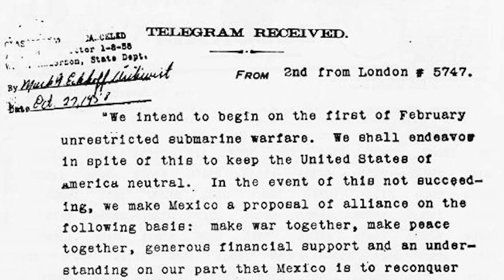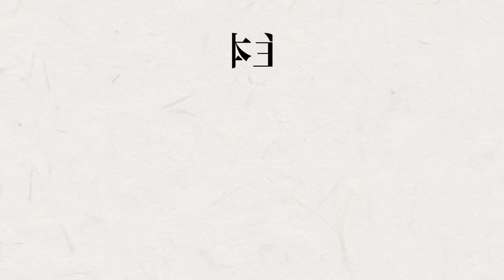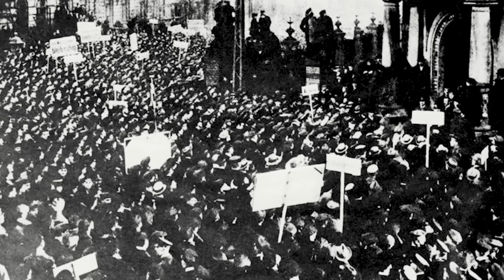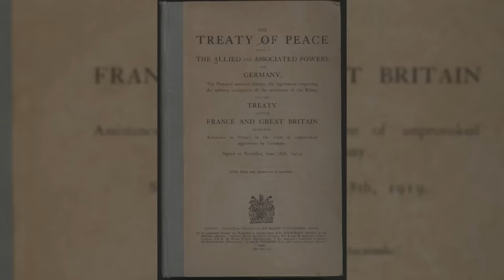【WW1】第一次世界大戦はなぜ始まり、どう終わったのか？【世界史】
〇目次
00:00 パクス・ブリタニカ
00:10 ドイツ帝国
00:36 バルカン半島
01:10 三国同盟
01:43 三国協商
02:17 サラエボ事件
03:12 七月危機
03:52 第一次世界大戦
04:30 シュリーフェン・プラン
05:14 イギリス参戦
05:44 同盟国と連合国
06:15 西部戦線
06:37 東部戦線
07:16 タンネンベルクの戦い
07:47 マルヌ会戦
09:00 塹壕戦
09:53 膠着
10:19 オスマン帝国参戦
10:47 ガリポリ上陸作戦
11:54 ドイツ封鎖
12:38 無制限潜水艦作戦
13:02 ルシタニア号沈没
13:38 イタリア参戦
14:18 ブルガリア参戦
14:42 東部戦線　東方大攻勢
15:21 西部戦線　ヴェルダンの戦い
16:32 ブルシーロフ攻勢
17:29 ソンムの戦い
18:19 ユトランド沖海戦
19:09 無制限潜水艦作戦
19:56 アメリカ参戦
20:39 日本艦隊地中海遠征
21:27 二月革命
22:28 レーニン
22:52 十月革命
23:16 社会主義
24:24 ロシア休戦
25:00 十四ヵ条の平和原則
25:46 皇帝の戦い 西部大攻勢
26:37 アメリカ到着
27:09 相次ぐ反乱と革命
27:36 キール軍港事件
28:13 パリ講和会議
29:02 ドイツ問題

H.P. ウィルモット著者『第一次世界大戦の歴史 大図鑑』創元社,2014

木村靖二著『第一次世界大戦』ちくま新書,2014

飯倉章著『第一次世界大戦史 - 諷刺画とともに見る指導者たち』中公新書,2016

井上寿一著『第一次世界大戦と日本』講談社現代新書,2014

筒井清忠編『大正史講義』ちくま新書,2021

今井清一著『日本の歴史23 大正デモクラシー』中公文庫,2006

櫻井良樹著『日本近代の歴史4 国際化時代「大正日本」』吉川弘文館,2017

川島真著『シリーズ中国近現代史② 近代国家への模索』岩波新書,2010